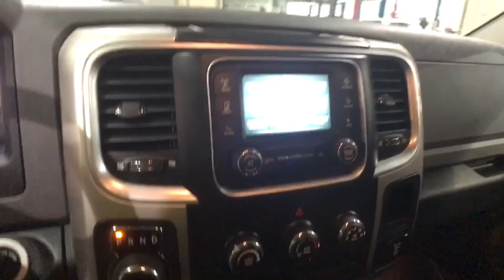2016 Ram 1500 Johnson City TN, Kingsport TN, Bristol TN, Knoxville TN, Ashville, NC 181098A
Flame Red Clearcoat U 2016 Ram 1500 available in Johnson City, Tennessee at Johnson City Ford. Servicing the Kingsport TN, Bristol TN, Knoxville TN, Ashville, NC area.

**INTERNET PRICE** Print this page and call or visit the dealership for this special price!! Don't wait. This vehicle also comes with the first year's maintenance included and won't last long!